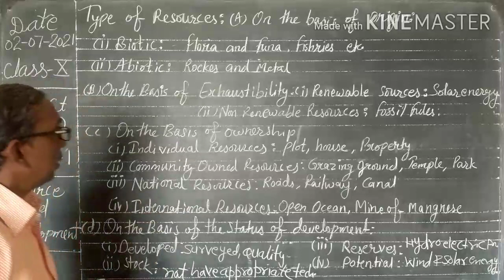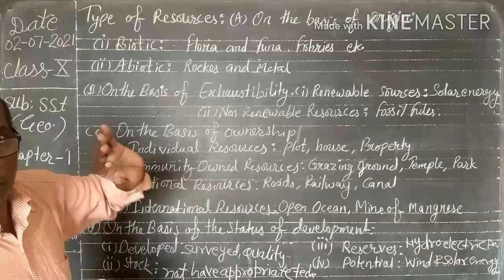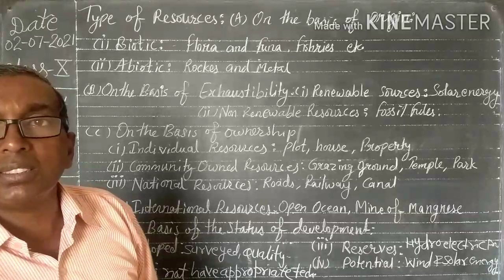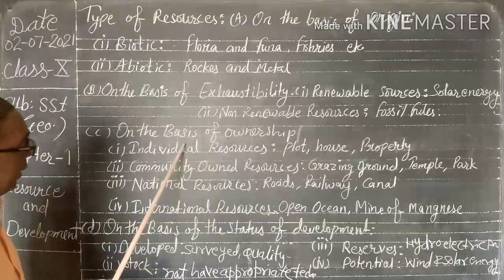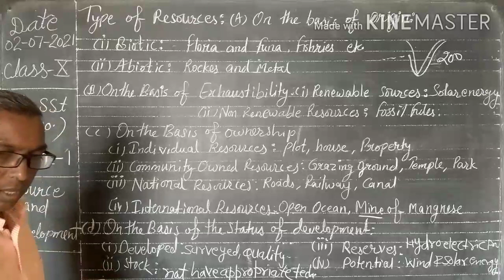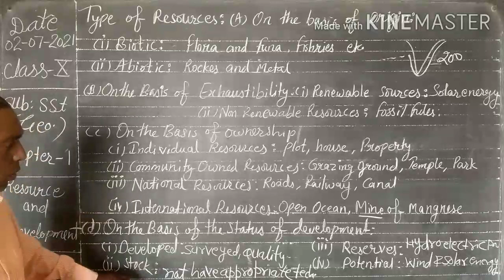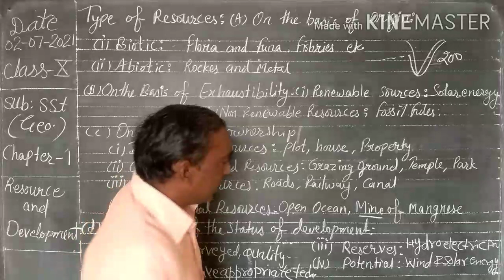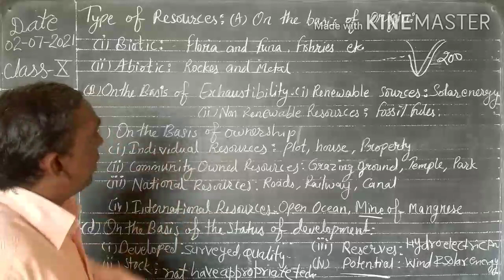NCERT#Geo.10th ch.1 Resources & Development(part-2)